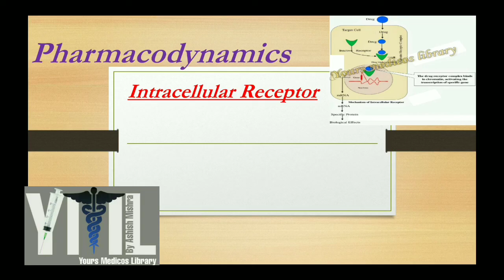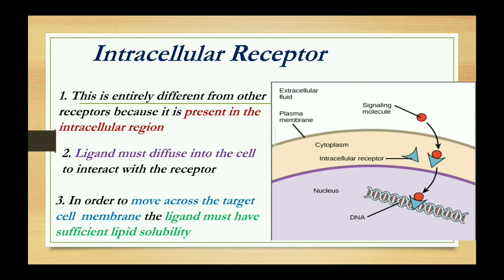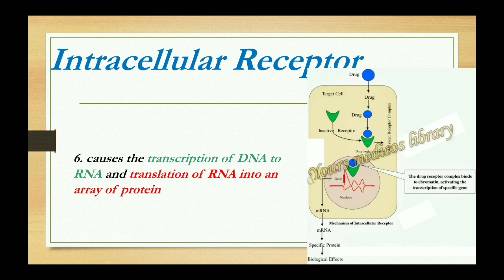Pharmacodynamics (Intracellular Receptor)